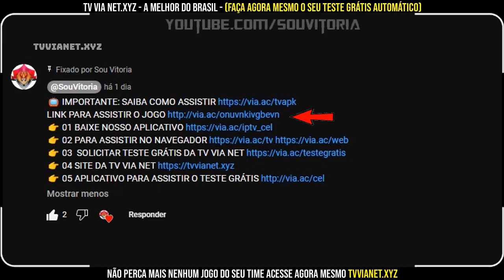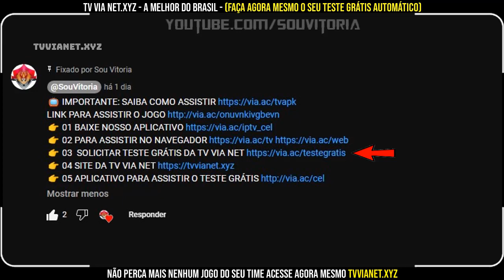Onde assistir Vitória x Ponte Preta COM IMAGENS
Vitória X Ponte Preta ao vivo, jogo ao vivo do Vitória, jogo ao vivo da Ponte Preta, onde assistir, assistir grátis, com imagens, jogo do Vitória, Barradão online,

Onde assistir Vitória x Ponte Preta COM IMAGENS grátis, Vitória X Ponte Preta ao vivo, jogo ao vivo do Vitória, jogo ao vivo da Ponte Preta, onde assistir, assistir grátis, com imagens, jogo do Vitória, Barradão online,

Nós iremos estar liberando a transmissão do jogo.
Vitória versus Ponte Preta.
Para assistir este jogo basta você clicar no link que está nos comentários desse vídeo.
Você verá aí abaixo nos comentários do vídeo, dois links importantes.
O primeiro link tem escrito o seguinte, importantes Saiba como assistir.
Aconselhamos que horas antes do jogo Você Assista esse vídeo, assim não terá dúvida nenhuma sobre como assistir na hora que iniciar o jogo.
O segundo link, é propriamente o link para assistir ao jogo.
Então aconselhamos que você faça um teste grátis na TV via net, antes de desfrutar do serviço gratuito oferecido.
Esse teste grátis também você vai encontrar um link no mesmo comentário, o item 03, solicitar teste grátis da TV via net.
Lembrando que esse link muda a cada jogo, Então você precisa ser inscrito em nosso canal para ter acesso a todos os jogos ao vivo, eu sei! A Band irá transmitir alguns jogos, mas não são todos, a Band irá transmitir 4 jogos por rodada e somente nos finais de semanas, Então fique esperto, porque os jogos de meio de semana não terão transmissão pela Band, Este jogo é um oferecimento da TV via net.xyz.
Então É isso aí galera! Só aqui no canal sou Vitória você terá acesso a todos os jogos do leão gratuitamente.
Lembrando que esse jogo será realizado no estádio Barradão, no domingo no dia 16 de Abril, às 18 horas.
A partir das 17:30, Você já poderá estar acompanhando o jogo ao vivo, saudações rubro-negras e até a próxima reportagem